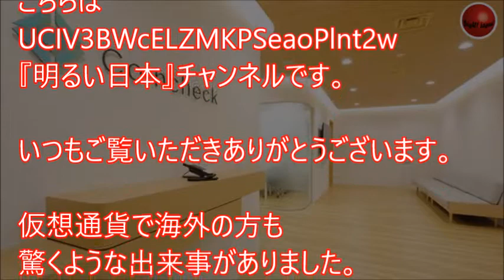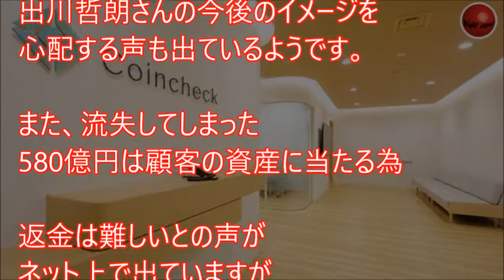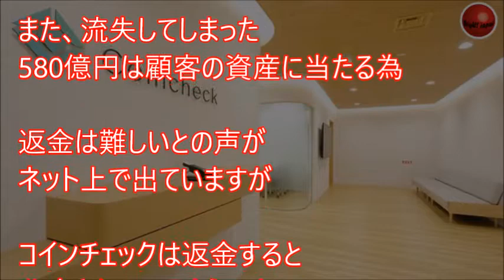【海外の反応】日本の外国人も出川哲朗で知っているコインチェックから流出…世界が驚愕する騒ぎに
引用元
画像